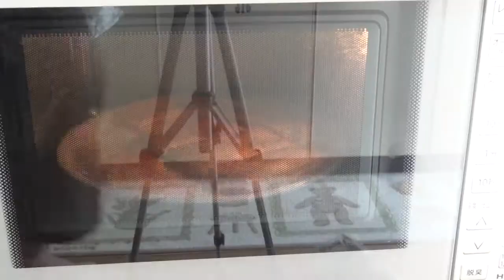チョコバナナミルフィーユを作った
ミルフイユの綴り間違ってた(汗)
バナナとクリームがチェック柄に見えるように作ったつもりです。
食べ方が分からずググッたけど結局グチャグチャになりました。
■チョコバナナミルフイユのレシピ■
・冷凍パイシートまたは折り込みパイ生地
・粉糖
■チョコカスタード■
・牛乳：150ml
・卵黄：2個
・砂糖：40g
・薄力粉：15g
・ミルクチョコレート：50g(刻む)
■チョコ生クリーム■
・ミルクチョコレート：25g(刻む)
・生クリーム：100ml
■作り方■
１(0:14)、パイシートを常温で少し軟らかくなるくらいまで解凍し、2mmの厚さに伸ばし縦6~7cm横14~15cmの長方形に６等分する。
２(0:43)、210℃に温めたオーブンで210℃30分焼く。途中膨らんできたら押える。
３(1:17)、30分焼いたら取り出し粉糖をふるいかけ、粉糖がキャラメル色になるまで焼く。
４(2:00)、■チョコカスタードクリーム■を作る。鍋に牛乳を入れ沸騰直前(鍋のふちに小さな泡が出てくるまで)温める。
５(2:24)、ボウルに卵黄を入れ溶きほぐし、砂糖を入れ白っぽくなるまで混ぜる。
６(2:25)、５のボウルに薄力粉をふるい入れ滑らかになるまで混ぜる。
７(2:36)、４の牛乳が温まったら、６のボウルに少しずつ混ぜながら入れる。混ぜないと卵が固まってしまう。
８(2:48)、鍋に漉しながら戻し、弱火で常に混ぜながら温める。
９(2:58)、たまごが固まらないように常に混ぜ続け、とろみが出てきたあと、サラッとしてくる。サラッとなったら火を止め、バニラエッセンスを入れ混ぜる。(さらに混ぜ続けると水分が飛んでまたとろみが出てきて硬いクリームになる)
１０(3:22)、９で出来上がったものを、ボウルかバットへ入れ、バニラエッセンスと刻んだチョコレートを入れ、チョコレートが溶け綺麗に混ざるまでまぜる。
１１(3:37)、氷を張ったボウルまたはバットで挟んで冷やし、密着ラップ(水滴がラップにできないように密着させる)をして冷蔵庫へ入れる。(すぐに冷やすのは細菌を増やさないため)
１２(4;11)、■チョコクリーム■を作る。刻んだチョコレートをボウルに入れ、湯煎で溶かす。
１３(4:26)、１２のボウルに生クリームを少しずつ入れ混ぜ、混ざったら氷を張ったボウルに漬け、冷やしながら角が立つまで泡立てる。
１４(5:06)、パイ、チョコカスタード、バナナ、チョコクリームを組み立て完成。
■音楽■
ユーチューブオーディオライブラリから
A　Long　Cold　Sting
Dock　Rock　Sting